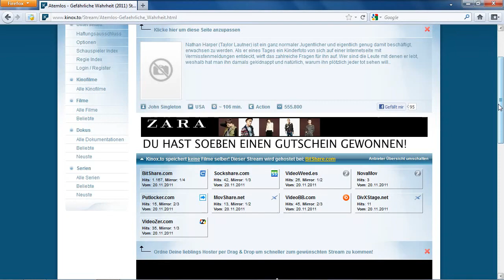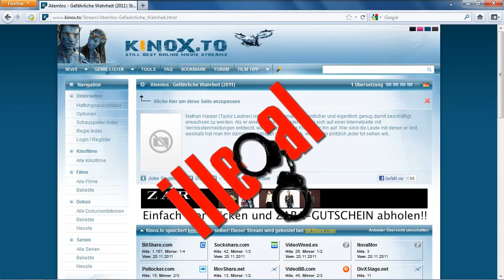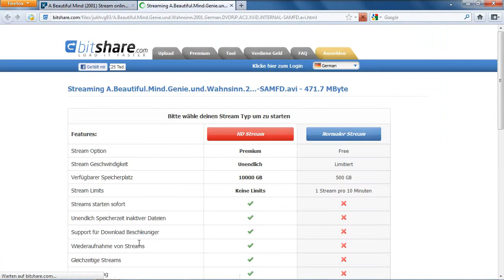Ist Kinox.to illegal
Nie war Schwarzsehen so einfach wie heute. Aktuelle Kinohits oder TV-Serien kann jeder direkt online anschauen. Die größte Video-on-Demand-Website im deutschsprachigen Raum ist Kinox.to. Die Seite bietet tausende Filme und Serien zum kostenlosen Sofort-Streaming an. Aber ist das Ganze eigentlich legal?